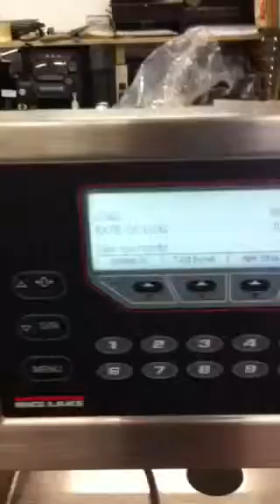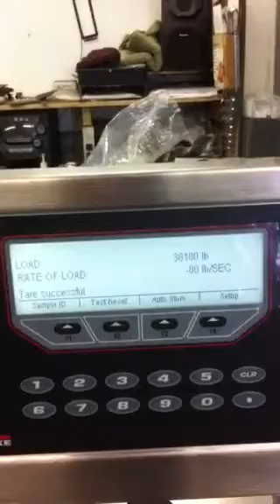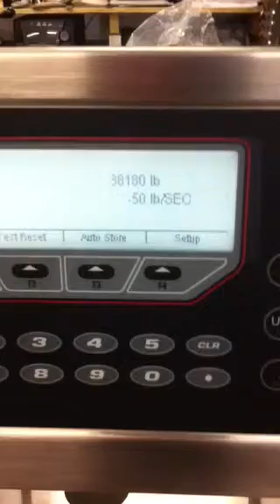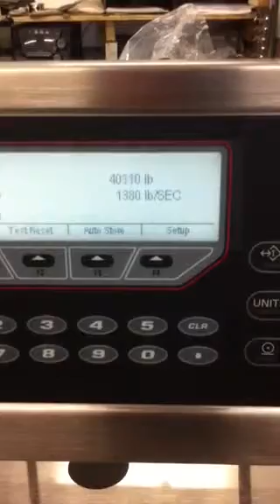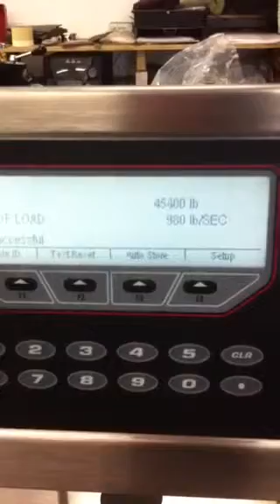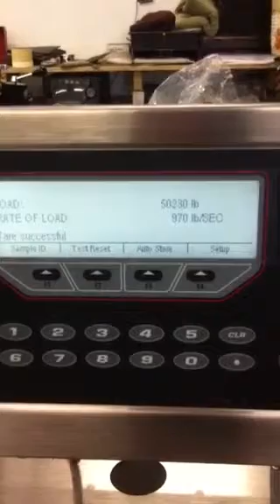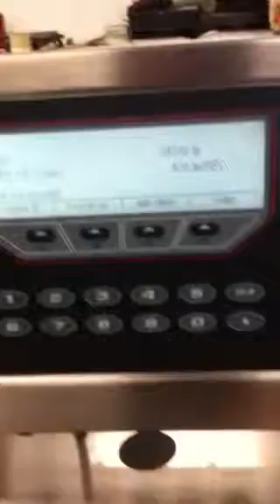Basic CM-2500-I720 operation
This is very basic CM-2500-I720 operating.  It is not intended to show testing to ASTM standards, but just the basic operation.